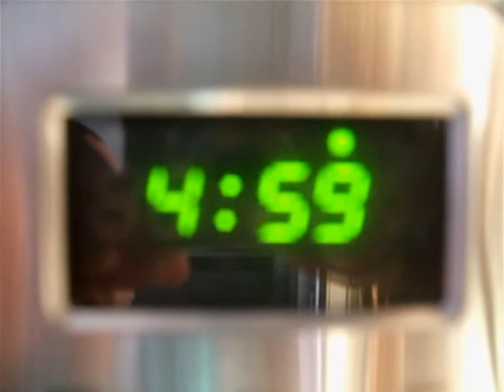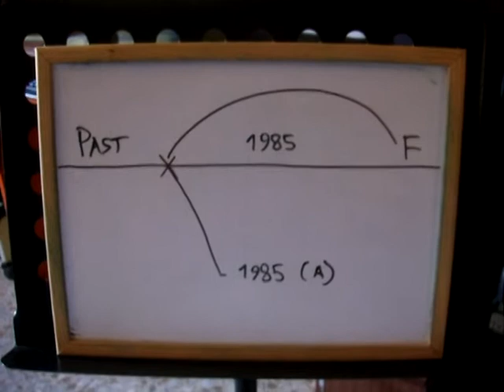Tema de REGRESO AL FUTURO (Alan Silvestri)-Arreglo de CURRO MARTIN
Adaptación para ensemble de guitarras eléctricas de una de mis partituras preferidas de música de cine.
Curro Martin,guitarras eléctricas.
Grabado y producido por Curro Martin en RedRum Estudios en julio de 2013.